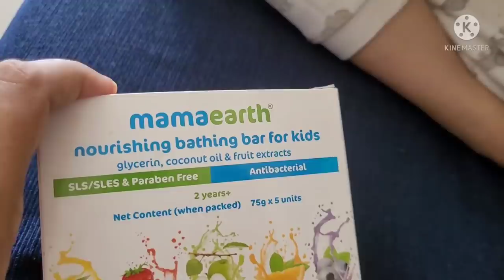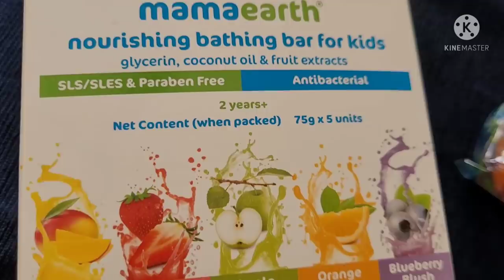👶Baby Ka Birth Weight Kya Hai..Indian mom Morning routine with newborn